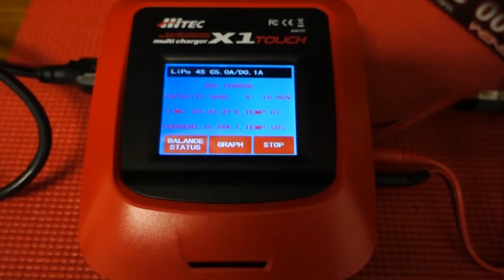kYOSHO MP9e & TRAXXAS X-MAXX THE HOBBY CONNECTION OFF ROAD TRACK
I'm Nate just a gear head trying to get as much seat time as possible. So if you enjoy childish behavior, cars, motorcycles, RC, anything fast and mechanical you should definitely stick around. It's going to get interesting. Natey Mods ✌